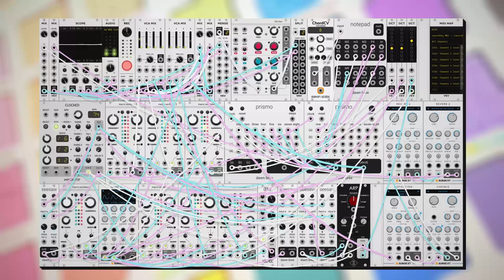dawn bree - if it makes you less sad (modular synth ambient)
a bit slower and a bit melody-y today. i was going to name this one something walt whitman related but the brand new song got stuck in my head that has this lyric and it felt like it fit. it sometimes feels weird naming these after lyrics in other songs, but i tend to wear my inspiration pretty clearly so i think it fits in this context.

progression today is a back and forth on IV-v, continuing the streak of dorian that i have found myself in. i'll probably mix it up back to major or something tomorrow, but its been a really fun detour so far. anyways i hope you like this one, let me know what you think! :)